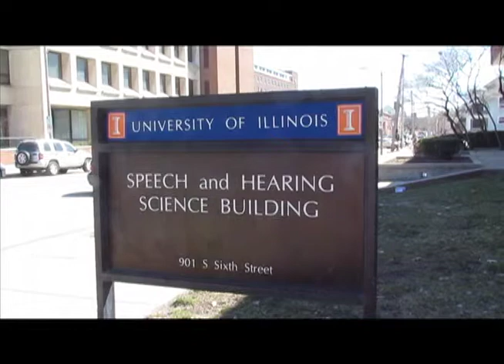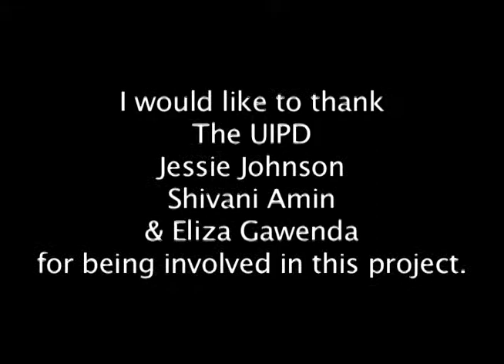Campus Security Cameras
Emily Waldron's final project for JOUR 410 at the University of Illinois Urbana-Champaign.